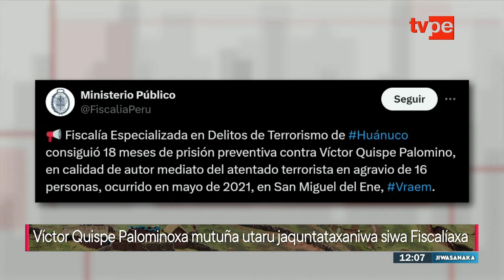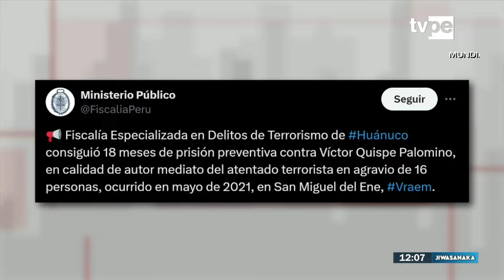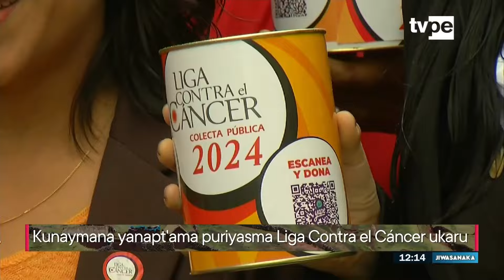Jiwasanaka mediodía | Programa completo del 22 de agosto del 2024